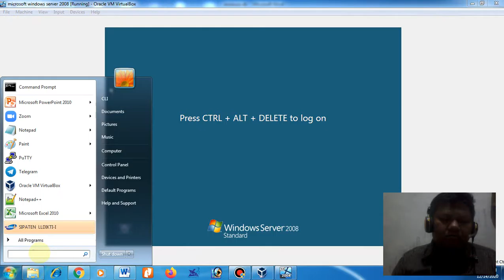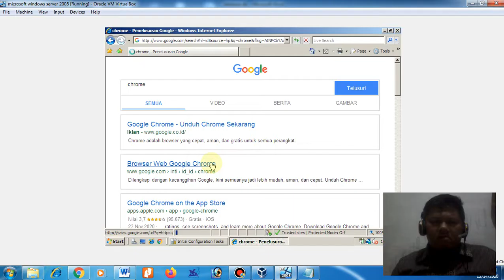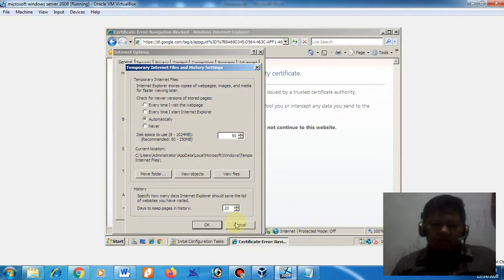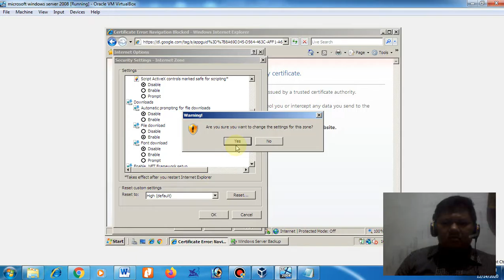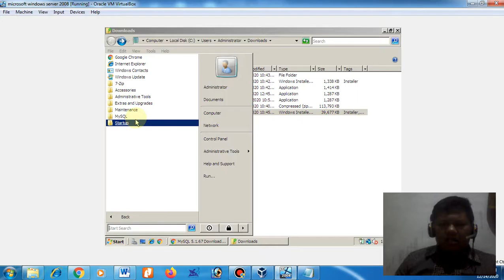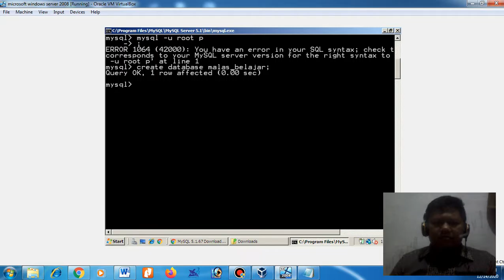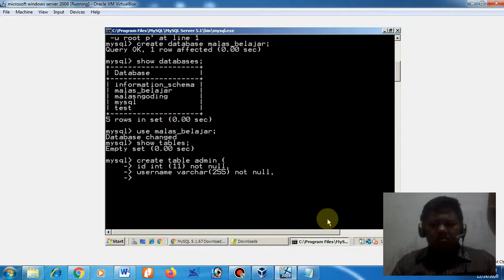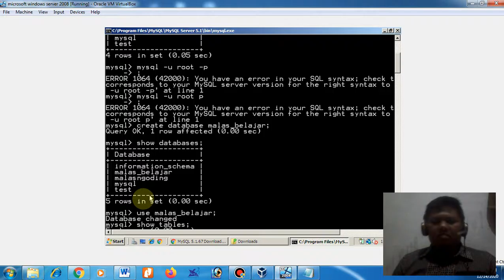Install and Setting Mysql 5 .1 With Windows Server 2008 R2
Perkuliahan praktek ini membahas menginstall Mysql 5.1 dan create, database, table serta juga menginsert table tersebut. database ini nantinya akan digunakan untuk database login pada web page login yang akan diintegrasikan pada web server dengan domain yang telah kita bangun sebelumnya.